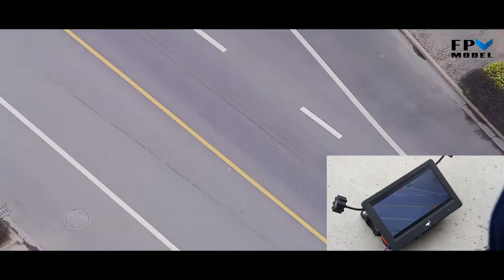Footage of Rescue-2 10X Zoom Gimbal Camera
The Rescue-2 gimbal from fpvmodel.com is an all in One Design with Built-in 10x zoom 1035 wide lens HD camera. It is encoded with the BaseCam SimpleBGC 32-bit controller. Clear and stable.